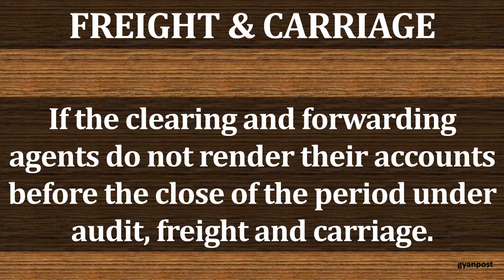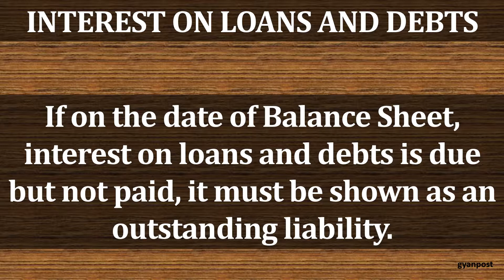COMMON ITEMS OF OUTSTANDING LIABILITIES AND AUDIT PROCEDURE